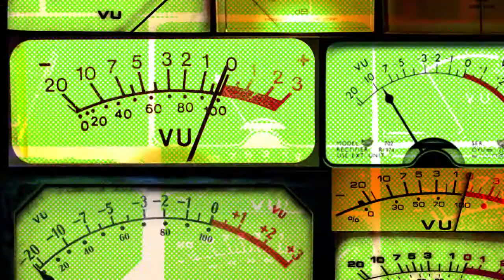GRASSMASS (PE) + URSULA BOGNER (ALE)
Registro audiovisual colaborativo do primeiro dia do Festival Eletronika 2013.